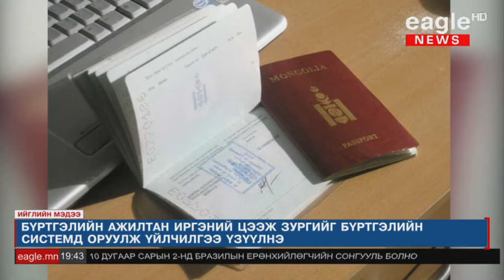Д.Дэлгэрсайхан: Бүртгэлийн ажилтан иргэний цээж зургийг бүртгэлийн системд оруулж үйлчилгээ үзүүлнэ